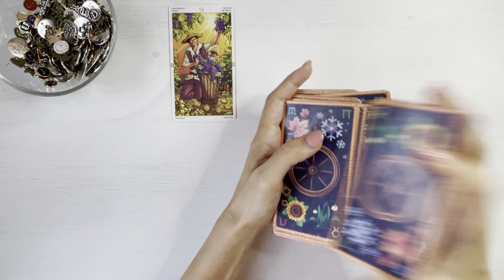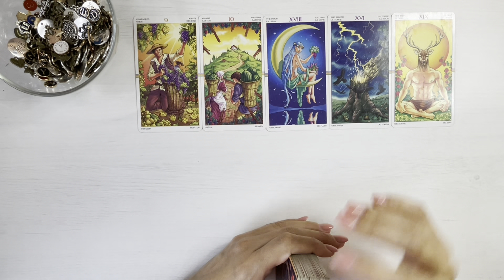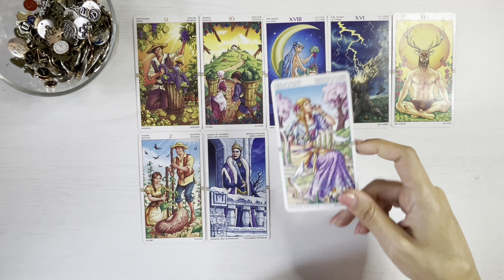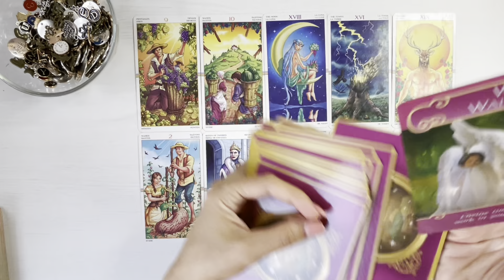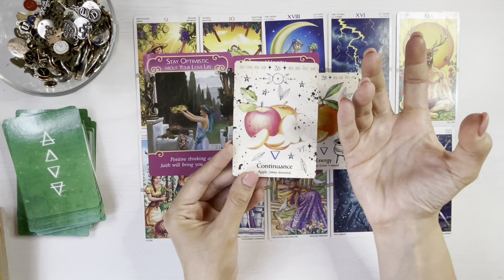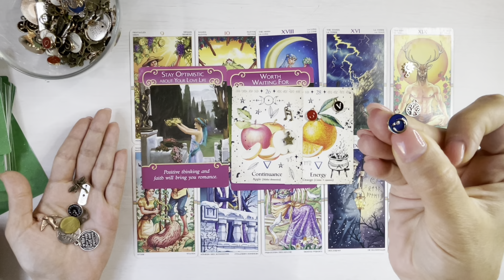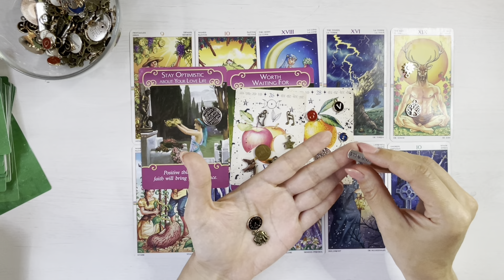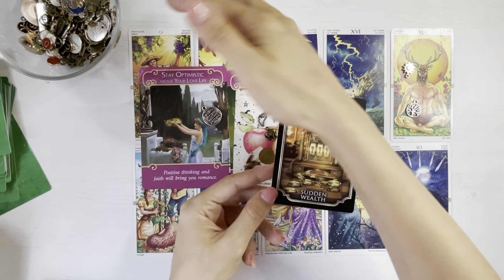𝐎𝐛𝐬𝐭𝐚𝐜𝐨𝐥𝐮𝐥 𝐃𝐞 𝐀𝐬𝐭𝐚𝐳𝐢, ☸️ 𝐁𝐔𝐂𝐔𝐑𝐈𝐀 𝐃𝐞 𝐌𝐚𝐢𝐧𝐞! 𝐓𝐨𝐭 𝐑𝐚𝐮𝐥 𝐒𝐩𝐫𝐞 𝐁𝐈𝐍𝐄!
O imbratisare,
Meme